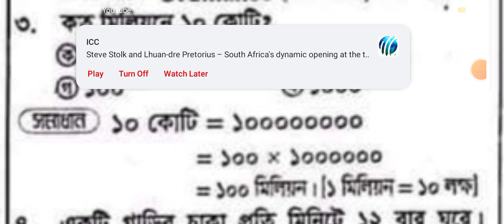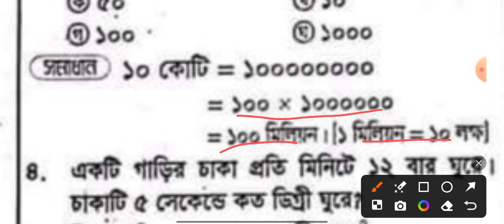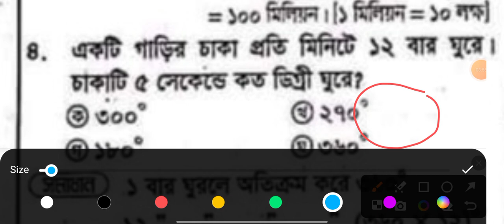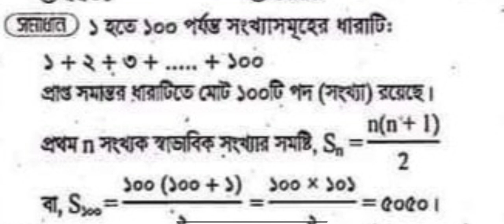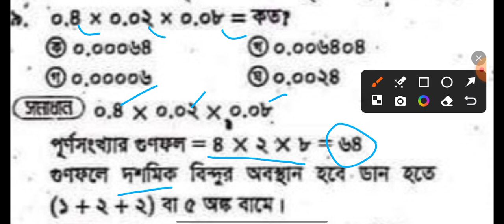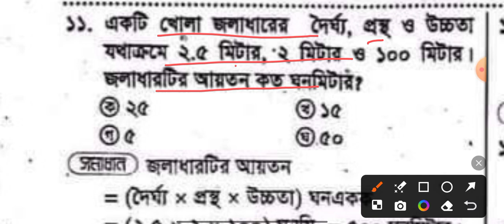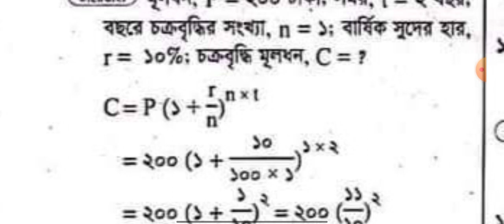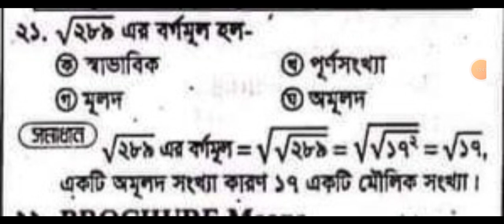চাকরির পরীক্ষায় বারবার আসা গণিত | চাকরির লিখিত পরীক্ষায় বারবার আসা গণিত | Job math Solution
চাকরির পরীক্ষায় বারবার আসা গণিত | চাকরির লিখিত পরীক্ষায় বারবার আসা গণিত |

যে অংক গুলো বার বার আসে, শর্টকাট গনিত, চাকরির অংক, shortcut math in bangla, Primary math, বার বার আসে অংকগুলো,primary exam date 2023,primary exam date 2023 update,চাকরির গণিত সমাধান,সরকারি চাকরির গণিত সমাধান,গণিত সমাধান,যে ৫ টি অংক সরকারি চাকরির পরীক্ষায় বার বার আসে,যে ১০ টি অংক সরকারি চাকরির পরীক্ষায় বার বার আসে,সরকারি চাকরির প্রস্তুতি,যে অংক গুলো বার বার আসে,চাকরির পরীক্ষার জন্য গণিতের সকল শর্ট টেকনিক,চাকরির প্রস্তুতি,বারবার আসা গণিত প্রশ্ন| জব সলিউশন থেকে মুখস্ত করার জন্য গণিত প্রশ্ন,চাকরির পরীক্ষার গণিত সমাধান,চাকরির পরিক্ষা বার বার আসা প্রশ্ন